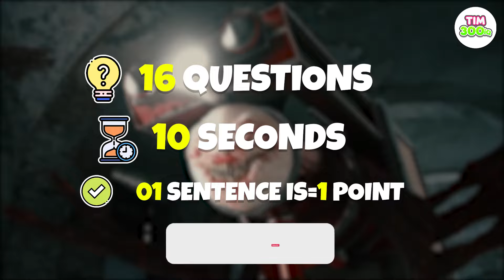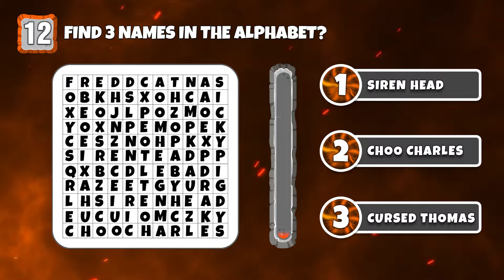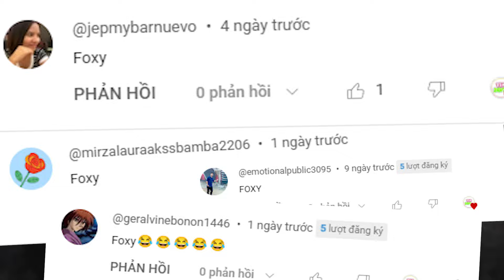Guess the Eat MONSTER'S VOICE - Choo Choo Charles, Siren Head, Spider Thomas | Coffin Dance Meme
Guess the Eat MONSTER'S VOICE - Choo Choo Charles, Siren Head, Spider Thomas | Coffin Dance Meme #177